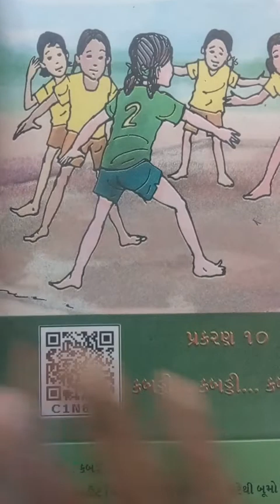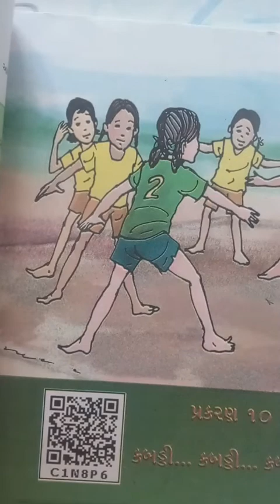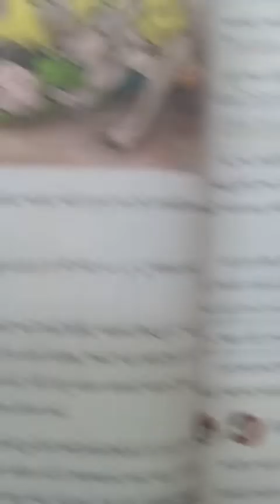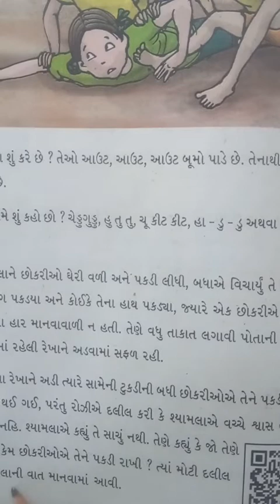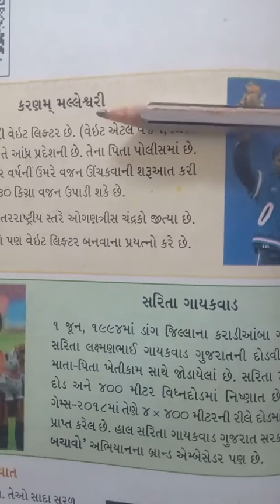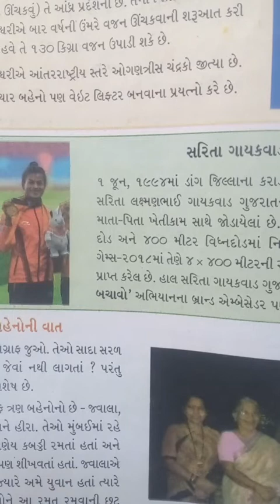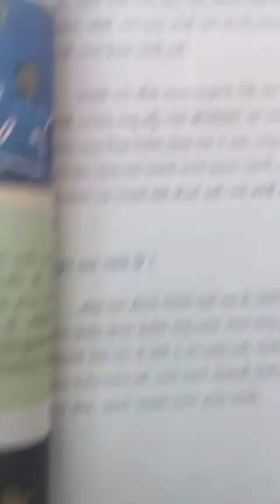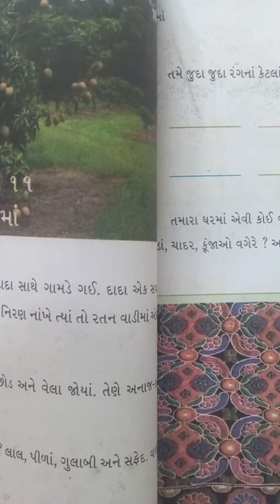Std - 4 આસપાસ ch -10 part - 1